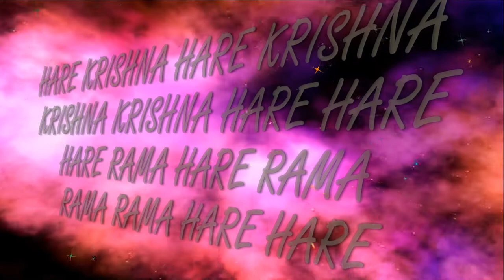18.11.2020 Temple New Purushottama kshetra ISKCON Dnipro Ukraine